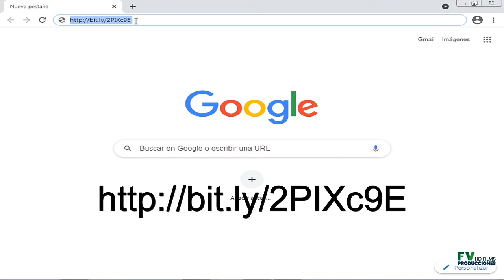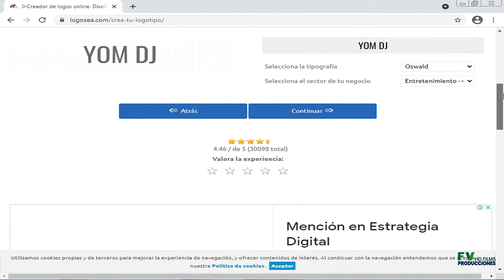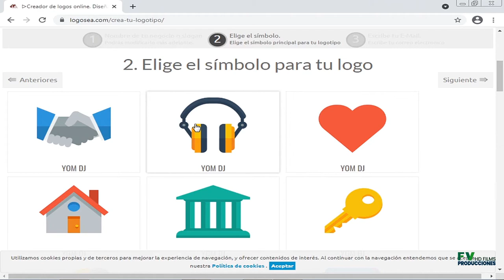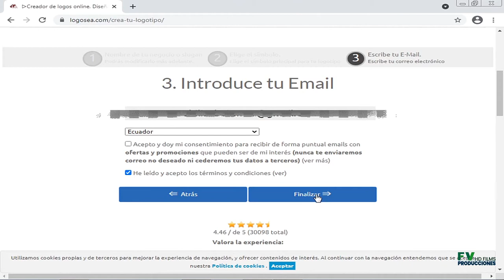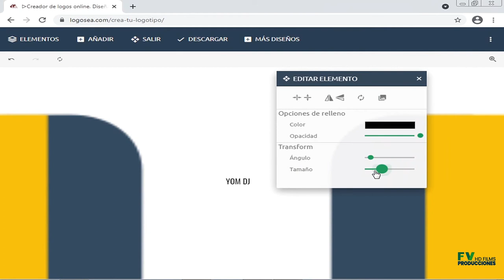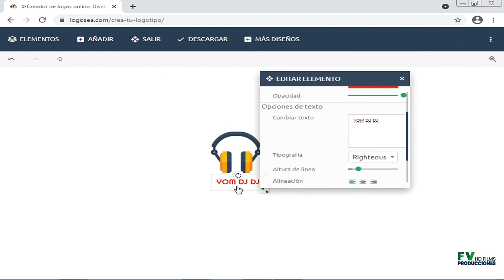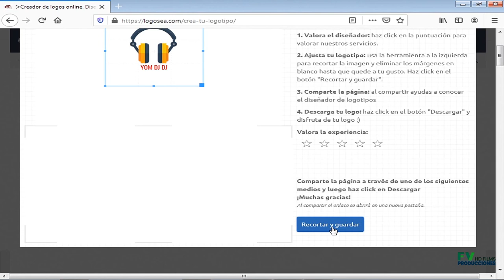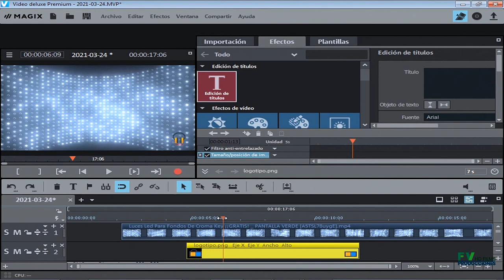Como Hacer tu Logo Fácil y Rápido / Completamente GRATIS / crear un logo facilísimo 2022.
Como Hacer tu Logo Fácil y Rápido / Completamente GRATIS / para principiantes 2022, es lo que estaremos aprendiendo en este tutorial, si tu estas empezando o eres una persona principiante este es el tutorial que debes mirar.
Aquí te dejo el enlace del programa para que hagas tu propio LOGO